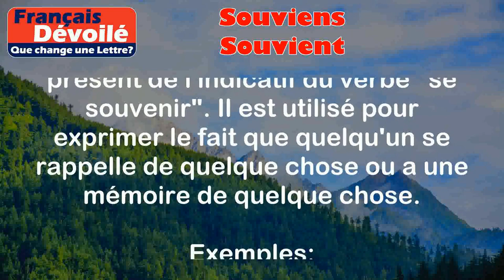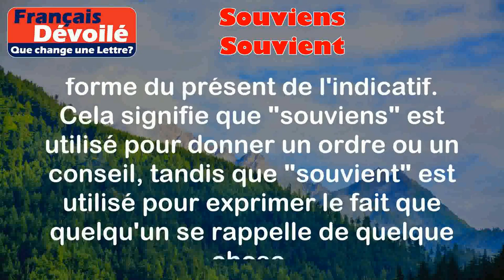Souviens et Souvient (Une Lettre)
Souviens:
Le verbe "souviens" est la première personne du singulier de l'impératif présent du verbe "se souvenir". Il est utilisé pour donner un ordre ou un conseil à quelqu'un en lui demandant de se rappeler de quelque chose.

Exemples:
- Souviens-toi de prendre tes clés avant de sortir.
- Souviens-toi de lui dire bonjour quand tu le verras.

Souvient:
Le verbe "souvient" est la troisième personne du singulier du présent de l'indicatif du verbe "se souvenir". Il est utilisé pour exprimer le fait que quelqu'un se rappelle de quelque chose ou a une mémoire de quelque chose.

Exemples:
- Il se souvient de cette chanson.
- Elle se souvient de son anniversaire chaque année.

Différence:

La principale différence entre "souviens" et "souvient" réside dans leur utilisation grammaticale. "Souviens" est utilisé comme une forme de l'impératif, tandis que "souvient" est utilisé comme une forme du présent de l'indicatif. Cela signifie que "souviens" est utilisé pour donner un ordre ou un conseil, tandis que "souvient" est utilisé pour exprimer le fait que quelqu'un se rappelle de quelque chose.